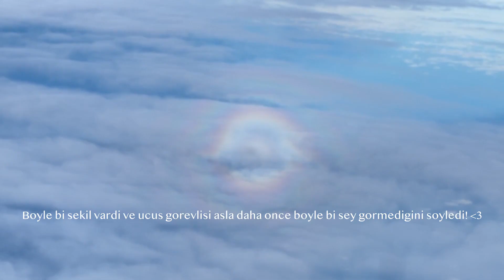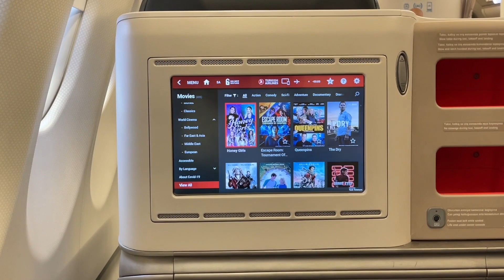Istanbul'da ne bakımlar yaptırdım ve neler yedim? Ananemle babanem depresyona neden inanmıyo??